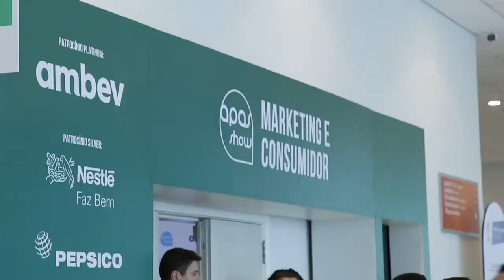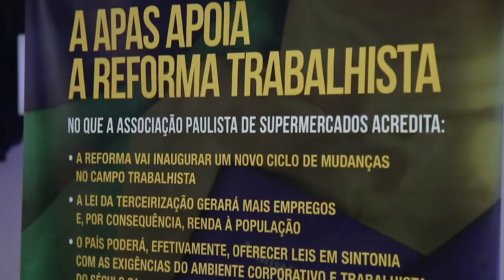APAS Show 2018 - Congresso e Auditórios Temáticos